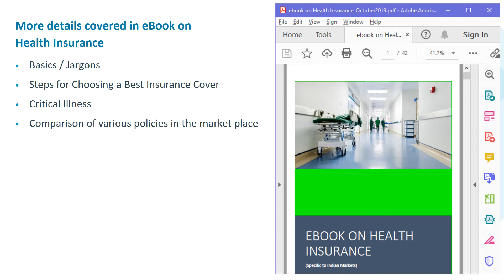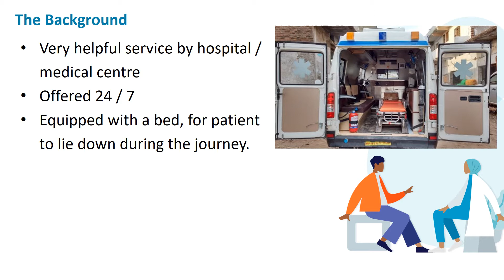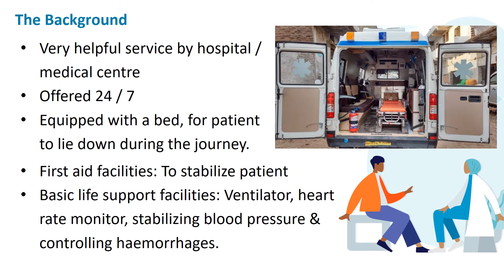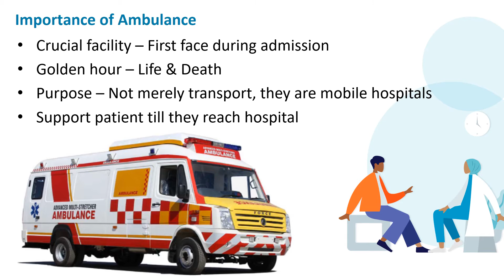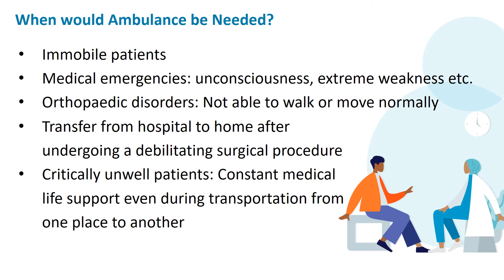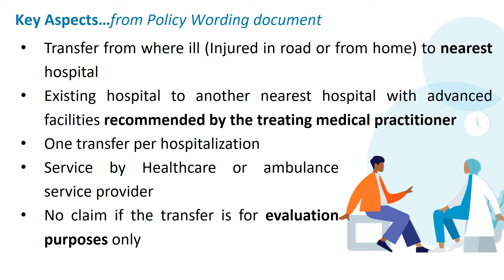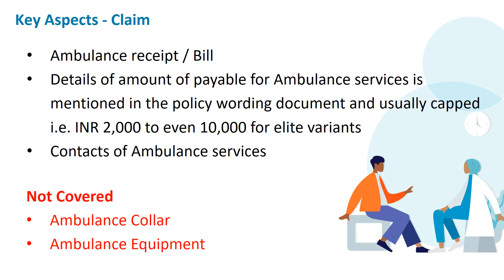Ambulance Claim in Health Insurance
Details of various conditions for use of Ambulance and subsequent claim from Health Insurance